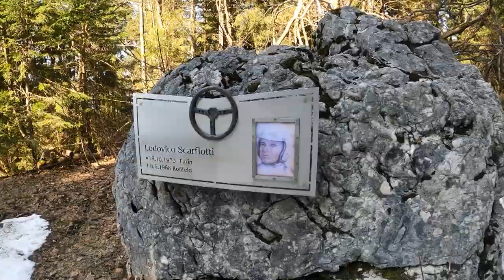ROADBIKE TOUR - BERCHTESGADEN ROSSFELD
... leider nicht bis ganz nach oben, Schaltzug gerissen.